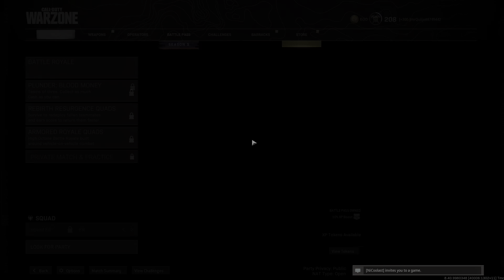Call of Duty: Modern Warfare_20210908111138